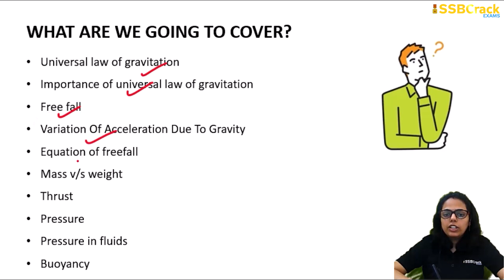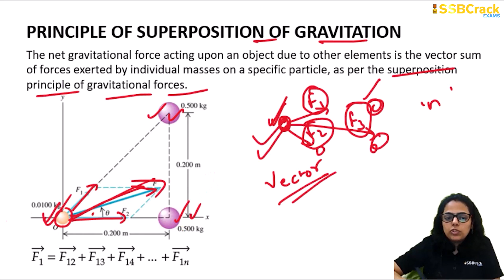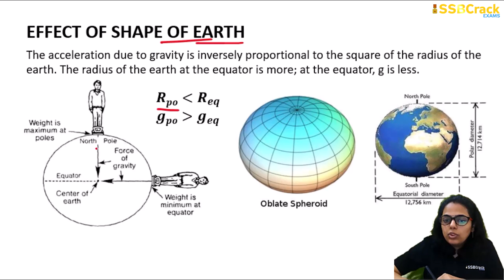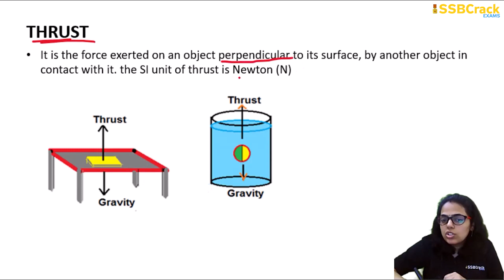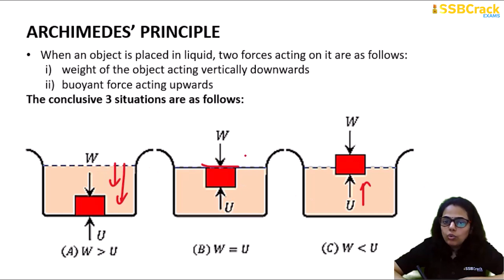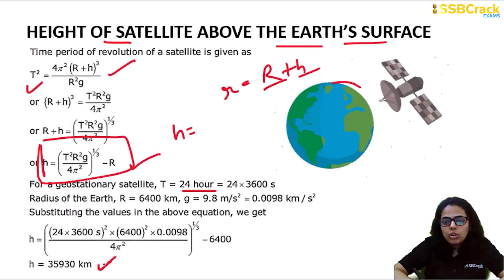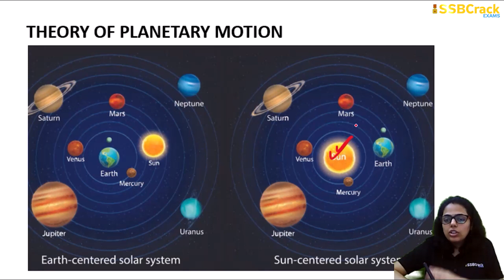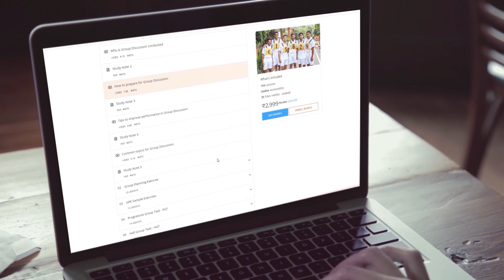Crash Course For Physics | One Shot Video | Gravitation | NDA 2 2023 | NDA 2024 Exam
Dive into the Universe of Gravitation with our Intensive Crash Course! 🌌🪐 Get ready for NDA 2 2023 and NDA 2024 Exams with this comprehensive one-shot video on Gravitation. In this session, we unravel the mysteries of gravitational forces, orbits, escape velocity, and more, all in a single power-packed video. Whether you're aiming to build a strong foundation or seeking a last-minute revision, our crash course has you covered. Join us as we simplify complex concepts, work through example problems, and provide key exam insights to boost your preparation. Don't miss out on this opportunity to enhance your physics knowledge and excel in your NDA journey!